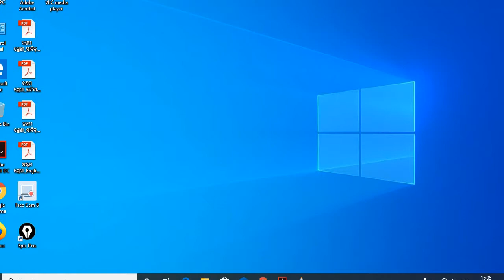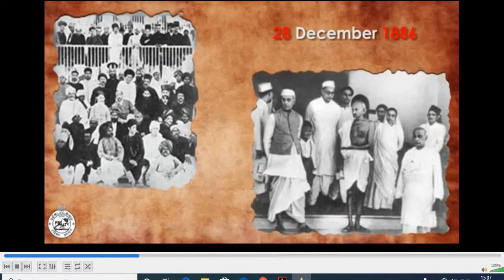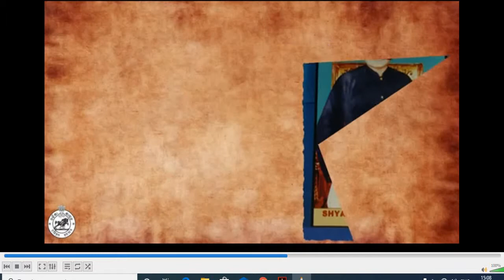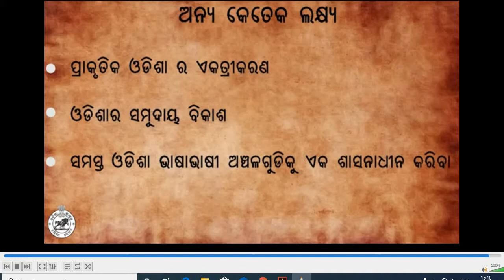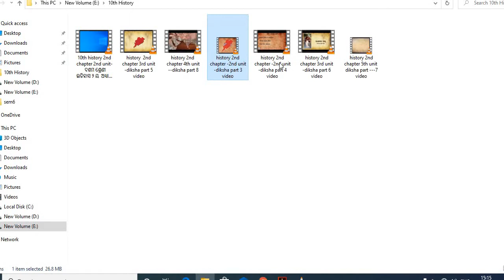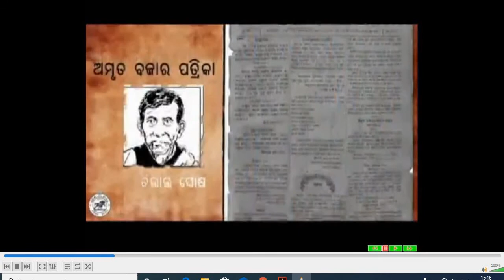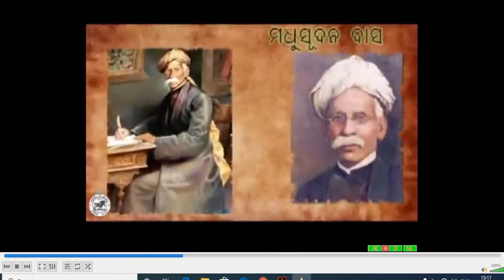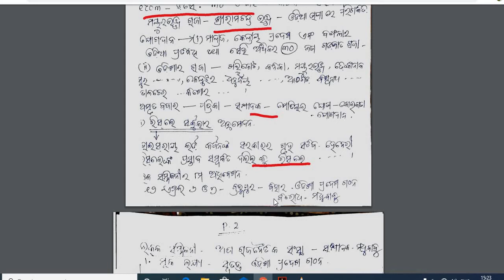10th History 2nd chapter 2nd unit ଦଶମ ଶ୍ରେଣୀ ଇତିହାସ ୨ ୟ ଅଧ୍ୟାୟ ଦ୍ବିତୀୟ ପାଠ ଉତ୍କଳ ସମ୍ମିଳନୀର ଗଠନ